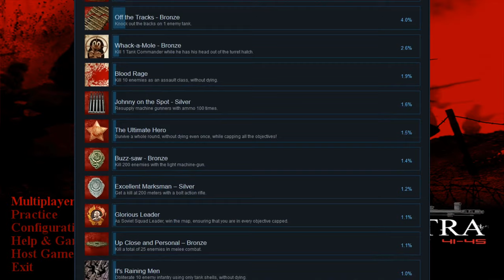Ostfront Achievement FightNight 2019 Dec 06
FightNights schedule (Fridays 20:00 CET)

- Carpathian Crosses
- Mare Nostrum
- Siebenbürgen (Revenge of the Turul) + CC assets
- Savv’s Pick – Forgotten Maps